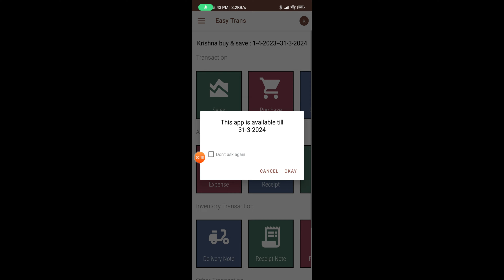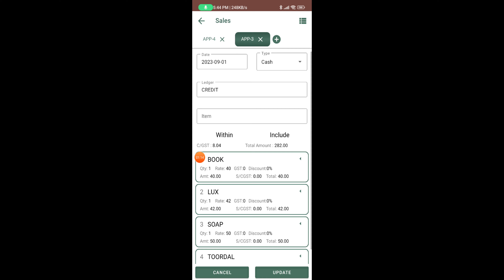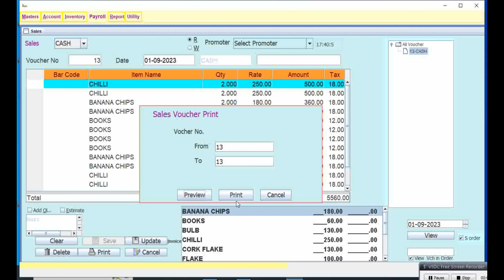MOBILE TO DESKTOP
Billed in mobile App, viewed and printed in desktop application